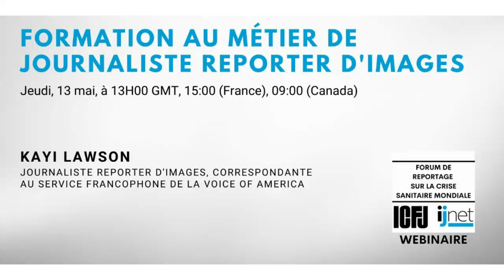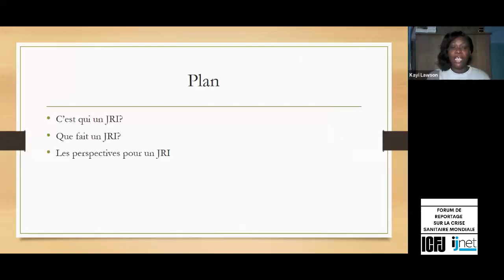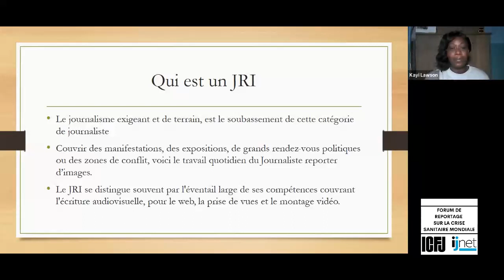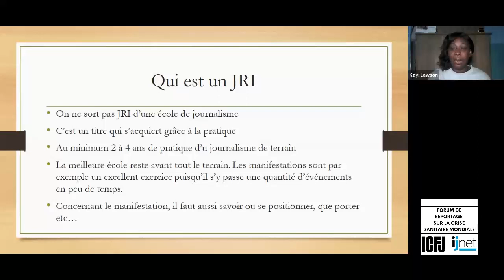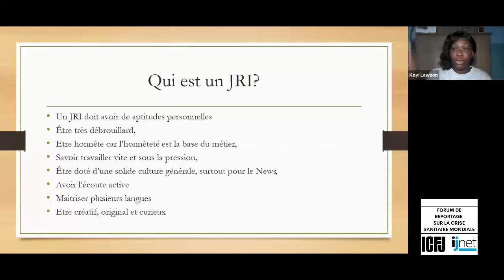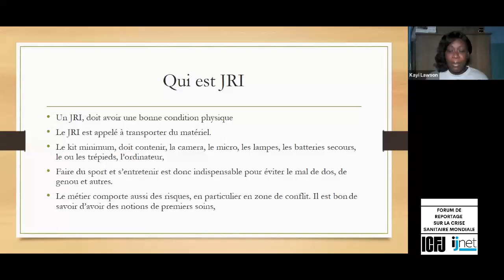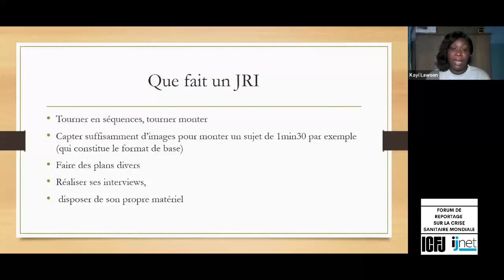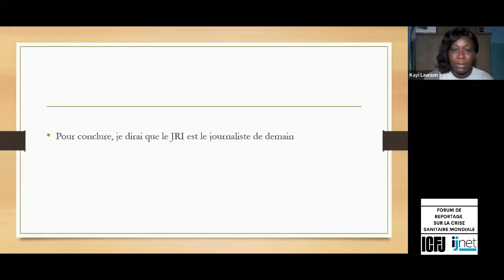Webinaire 44: Comment devenir un journaliste reporter d'images ?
Savez-vous comment raconter l’actualité en images ? Devenir journaliste reporter d'images (JRI) vous intéresse ? Est-ce un métier qui vous passionne ou que vous exercez déjà ?

Voilà bien une opportunité pour en apprendre davantage sur le fondement et le pilier du JRI au cours de cette formation animée par Kayi Lawson, journaliste reporter d'images, correspondante au service francophone de la Voice Of America.

Une formation offerte par notre Forum de reportage sur la crise sanitaire mondiale que vous pouvez rejoindre